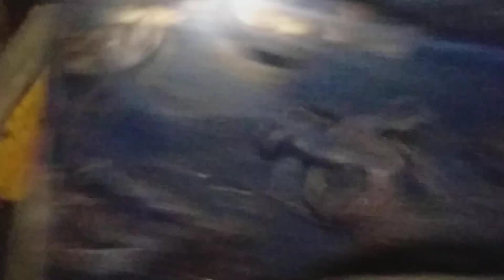ฝนมาอึ้งก็ออก ไต้อึ้งหวาย อึ้งยาง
ฝนตกครั้งแรก อึ้งหวาย อึ้งยางออกหากินแมงเม่า บ่าวหมูเลยออกล่าไต้อึ้ง